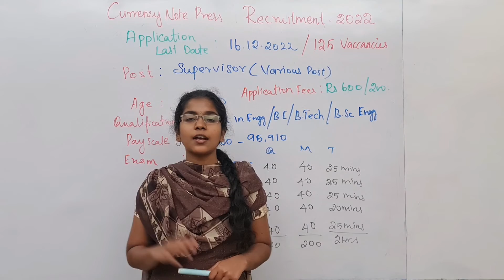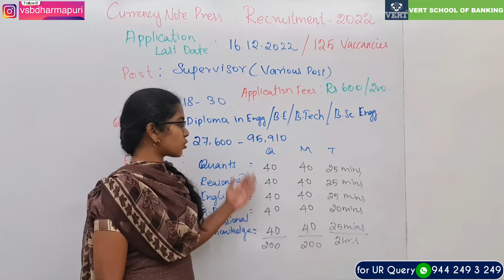Central GOVT JOB | BE | B.Tech | Diploma | Currency Note Press | Supervisor Job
Monthly Salary : Rs.27,600- 95,910/-

For Details:-
Dharmapuri- District
Tamilnadu - 636701